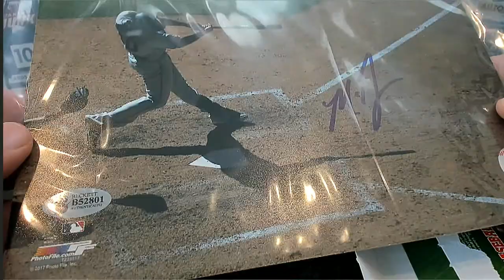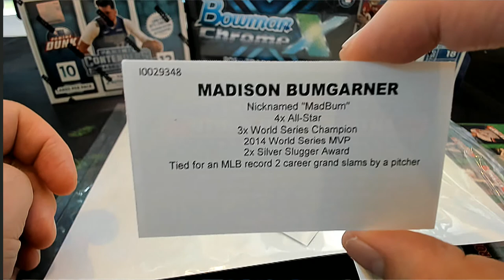2021 Tristar Hidden Treasures Autographed Photo Baseball ID 21TRIPHOTOBB304 FOR LUKE L